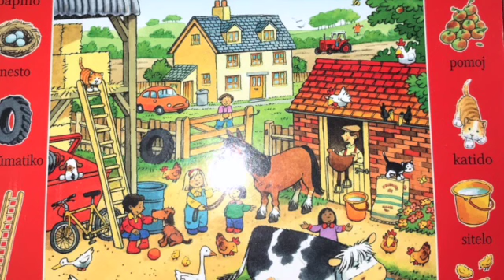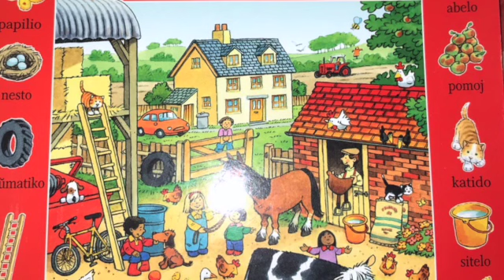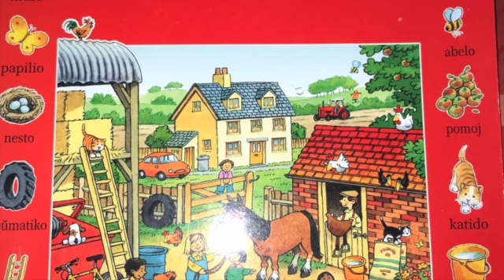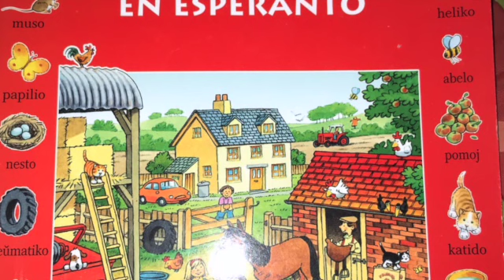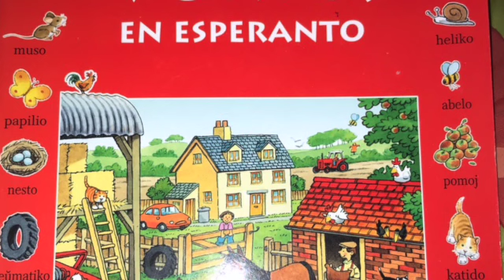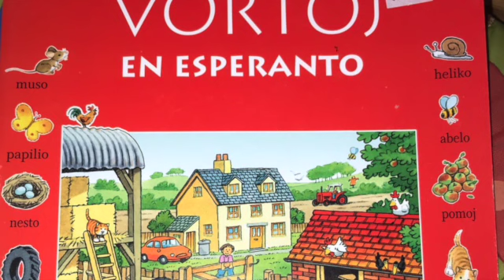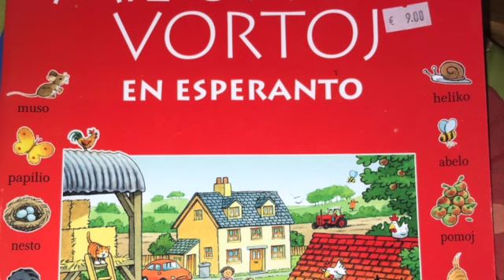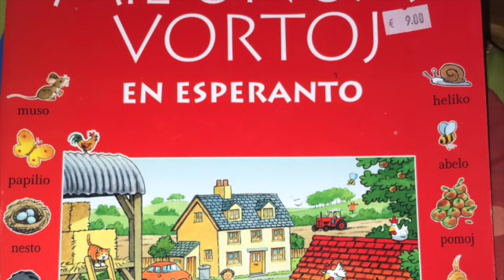エスペラントのボキャブラリー増強法（その282）